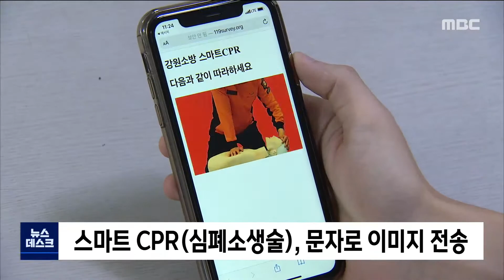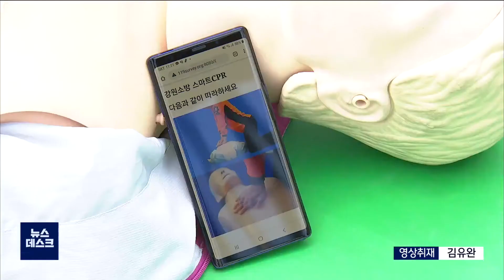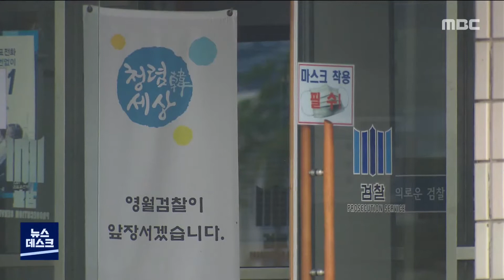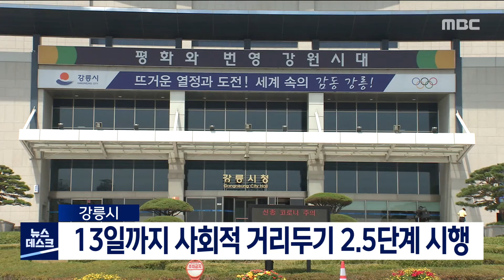MBC뉴스데스크 강원 다시보기 200906